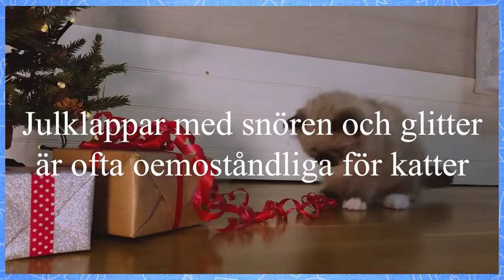Jultips till kattägare: Kattsäkra paket!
Har din katt svårt att låta snören, glitter och juklappar vara? Så här gör du kattvänliga paket.